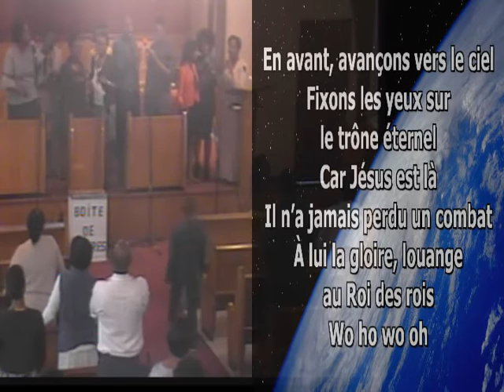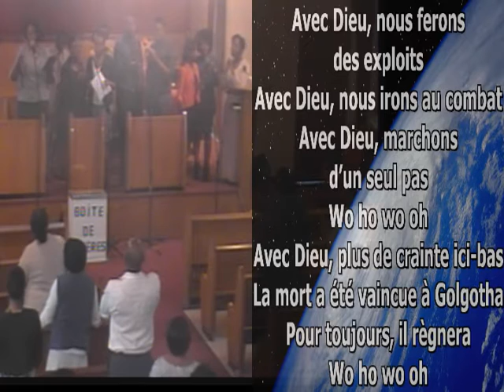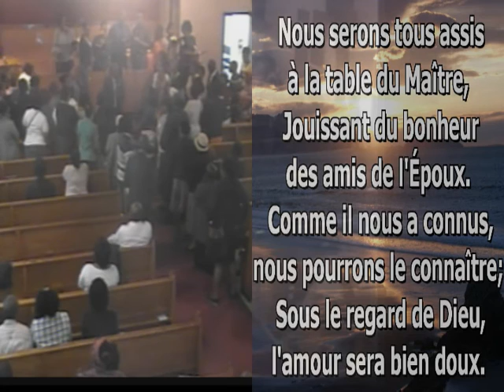Pst. Tancrede Jeudi _ 40 jours de prières_ jour1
Pst. Tancrede Jeudi _ 40 jours de prières_ jour1 - Captured Live on Ustream